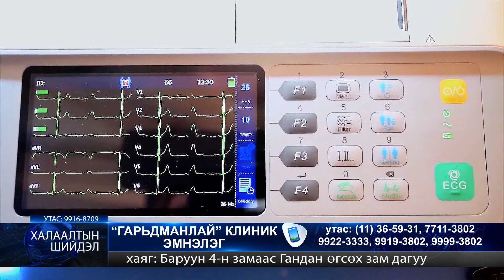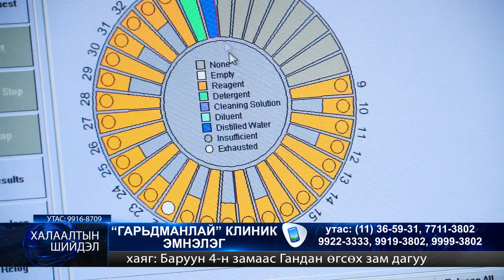Garidmanlai org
Гарьдманлай клиник эмнэлэг